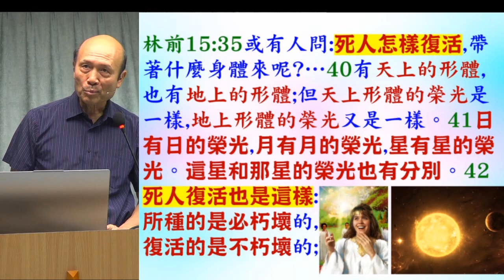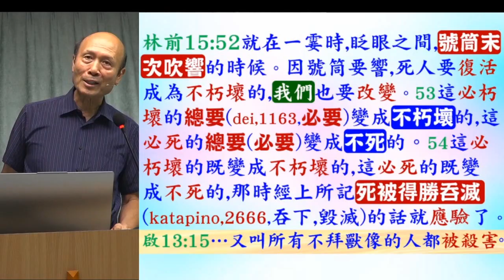讀經: 林前15:35 - 葉牧師 2024.10.06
讀經: 林前15:35

 1. 與主的關係：怎樣建立與主相愛的關係，怎樣從主的愛得力，怎樣深信神的供應和計劃。
 2. 處理生命：怎樣不被人、罪、負面思想情緒和潛意識、婚姻和生活的問題、和侍奉的問題影響。
3. 進入不同層次的侍奉：侍奉可以由簡單的生活見證，到建立別人的靈命，或進入策略性的侍奉。